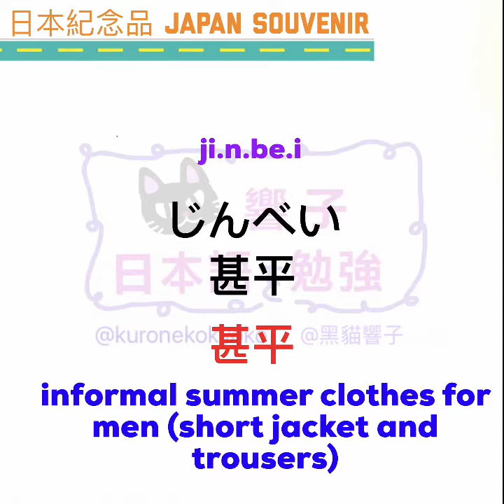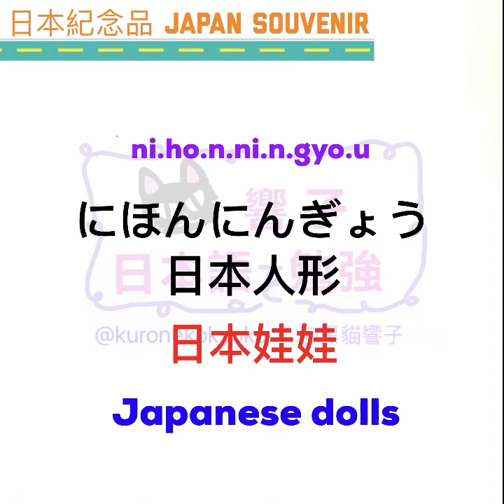生活日語 ｜日本紀念品 | 日文單字 | 日文自學 ｜學日文 ［黑貓響子］